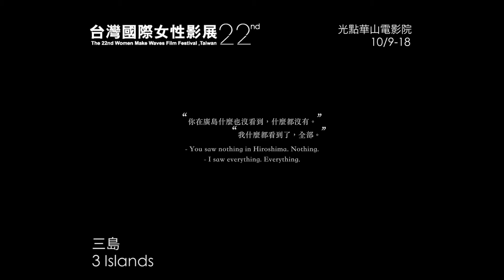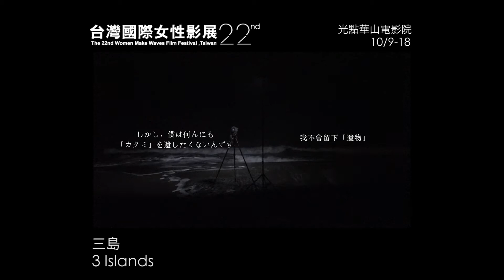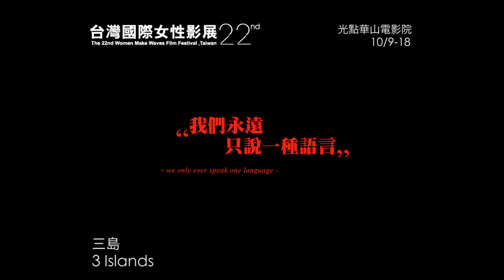《三島 3 Islands》|2015女性影展